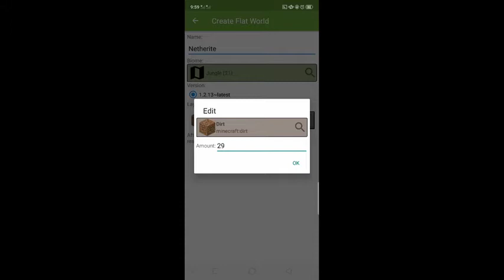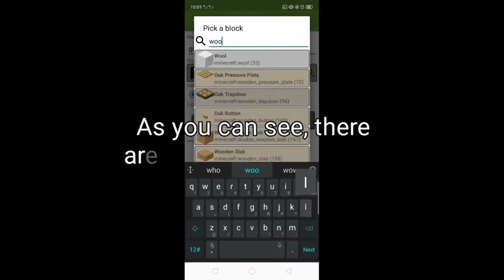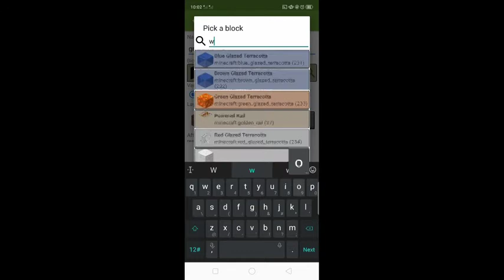1.17 Custom Flat World with New Blocks | Tutorial | MCPE | Blocktopograph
game
tiktokhacks
1.17
technogamerz
animation
apk
animationmovie
android
ajjubhai
automaticdoor
automaticfarm
addons
aanime
ahouse
aanimeep1
asong
avideo
amovie
aseedthathaseverything
aadventure
bestseed
bedwars
bedrock
believer
besthouse
bedrockedition
buildhacks
bad
bbanner
baddownload
badgame
baddownloadonandroid
badvideo
badgameplay
baddownloadapk
cartoon
castle
car
chapati
chapatihindustanigamer
castletutorial
cavesandcliffs
channel
csong
cpocketedition
cbanner
cskin
cserver
cf3
cookieswirlc
honeyheartsc
downloadlink
dream
diamond
dungeons
downloadmediafıre
diamondfarm
dragon
drawings
dbanner
dskin
.dmod
r.a.d
modeld
nightdtiktok
initiald
modeldpvp
earth
entity303
episode
easyhouse
enderdragon
educationedition
episode1
earthgameplay
ememe
eherobrine
ebanner
eskin
.pe
projecte
wall-e
rushe
facts
farm
freefire
funnyvideo
funnymoments
freedownloadmobile1.17
funny
factsinhindi
fchannel
fsmash
fbanner
fskin
axelf
masterof
smashbrosf
fmalplaying
gameplay
gamevideo
granny
graphics
gamer
gta5
gunmod
gg
gvideo
gbanner
ggbuildoff
gghideandseek
gghack
ggbedwars
ggskyblock
hacks
herobrine
housetutorial
herobrinesmp
hypixel
hindi
houseideas
hskin
hbanner
24h
kristianph
lindah
f3+h
s_h
1h
inhindi
inreallife
ironfarm
intelugu
intamil
islandseed
island
ideas
in
inhowtomakeacar
inhowtomake
inhowtomakeahouse
inhowtoplaymultiplayer
inpocketedition
inhowtoplaywithfriends
intrialwhereisvillage
javaedition
javaeditiondownload
javaeditiondownloadandroid1.17
java
jay
jurassicworld
javaeditiongameplay
jayhindigaming
jay
jayvideo
jaytomandjerry
jaynewvideo
jaygame
jaygamer
jayluckyblock
jaypart1
kivideo
kaisekheltehain
kaisekhele
kavideo
kiss
khatarnakgraphics
kagana
koupdatekaisekaren
kskin
kbanner
graciek
bigk
tayk
lillyk
mrk
saikik
live
loggy
loggyandchapati
liveinsaan
logic
latestversion
livestream
login
lhouse
lpart2
lhousetutorial
lpart3
lcape
laccount
lsongs
lskin

modernhouse
movie
malayalam
mod
mein
multiplayer
monsterschool
m
msongs
mhouse
m100days
mmusic
newupdate
new
noobvsprovshackervsgod
newvideo
newversion
newupdate1.17
noobvspro
newversiondownload
oneblock
oggy
op
oneblockdownload
oggyandjack
official
online
opseeds
ovideo
ogame
onãofoiiniciadodevidoaumerrodesconhecido
onãofoiiniciadodevidoaumerrodesconhecidotlauncher
obanner
oofilme
comozeraro
ciekawostkio
pocketedition
pe
parkour
pocketeditiondownload
part1
pokemon
pubg
pc
pgame
pvideos
psongs
pbanner
pskin
manishp
michaelp
r.i.p
quiz
quartzfarm
quickcraftmod
quartzhouse
queen
questions
quality
quotes
qbanner
bigq
f1f5inpe
f5inpe
b&q
f3q
1000iq
qtech
rtx
reallife
rtxgameplay
royale
real
rtxdownload
rap
rongaming
rdungeons
rsong
rbanner
rskin
rbuilds
rmemes
rseeds
rservers
survival
story
shorts
secretbase
seed
survivalseries
speedrun
ksvideo
shouse
is
is1.17out
isgoodforyourbrain
isworthbuying2021
isgood
is1.17outonmobile
trial
technogamer
trailer
tricks
tnt
thouse
tdownload
tskin
tlauncher
tbanner
f3+t
tnt
mrt
update
undergroundhouse
ujjwal
undergroundbase
underground
ujjwalgamer
updatekaisekaren
unlimited
ubanner
wiiu
good4u
kuceuu
100danauu
shapeofyou
wiiugameplay
nintendowiiu
village
villageseed
vsreallife
videogame
vr
viraltiktokhacks
villagertradinghall
videokivideo
videogame
videonewvideo
videotechnogamer
videofunnyvideo
videohouse
videoka
world
woodenhouse
worlddownload
warden
war
worldrecord
woodhouse
woodfarm
www
wmod
wbanner
wwwskin
wresourcepack
zagrajmyw
gramyw
dziadekgraw
xpfarm
xbox
xpfarm1.17
xray
xp
xpfarmkaisebanaen
xnestorio
xpfarmpocketedition
xhacks
xletsplay
xvideos
xadventures
xskin
xboxseriesx
lilnasx
wizx
youtubers
yessmartypie
youtubechannel
youtubersbelike
yalgaar
youtubersworlddownloadlink
youtubevideo
youtubeshorts
ybanner
chandray
negativey
fortnitey
trollinoy
lynaelay
espartaraptory
spartaxraptor
zombie
zombieapocalypse
zoo
zombieapocalypsemod
zombiesong
zgaming
zombiestory
zombieschool
zsong
zgamer
zvideo
zgaming
zanimation
zmusic
zskin
zbanner
0seed
//set0
exitcode0
sub0
bander_0
bandar0
//set0pe
specimen0
100dayssurvival
1.17trailer
1.18
100daysinhindi
1.17.10download
1.17update
1block
1khatarnak
1hd
1100days
200days
2020gameplay
2speedrunnersvsterminator
2speedrunnervs50huntersdream
2speedrunnersvsterminatorreaction
2bedrockhackclient
2speedrunnersvs10hunters
2speedrunnersvs2000terminator
3speedrunnervshunterft.mrbeast

Hope that you like the video